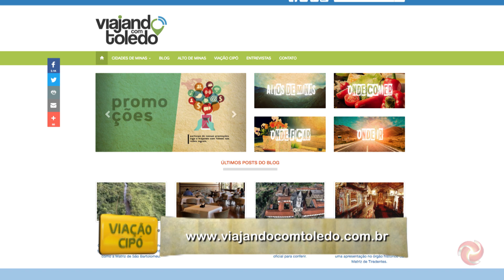Aprenda a fazer uma deliciosa receita com palmito